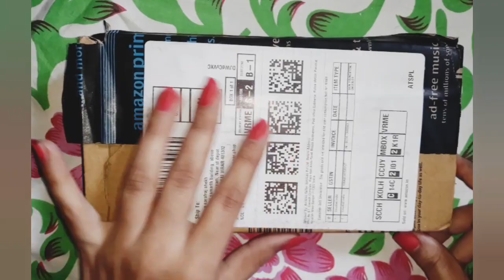Maybelline fit me matte + poreless foundation review & demo || honest review💕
In today's video I m going to share honest review of MAYBELLINE FIT ME MATTE + PORELESS FOUNDATION.shade no.( ivory 115)

product link👇

if u have any questions and doubts regarding this product u can ask me in comment box..

thanks for ur visit😘